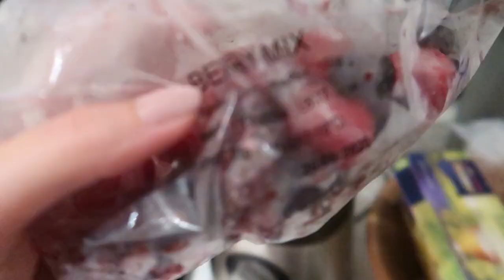MEINE REALISTISCHE ABENDROUTINE !!!